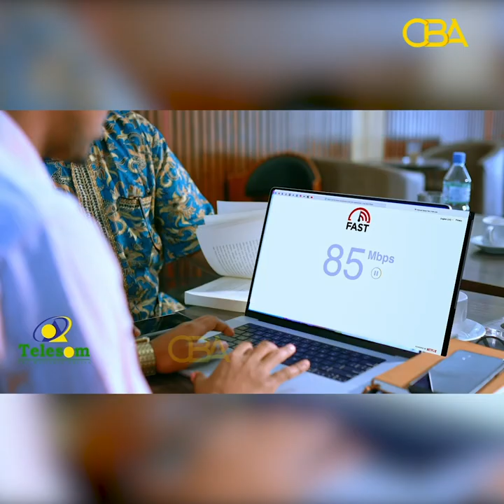Qiso Jacayl: Inantii uu jeclaa ayaa ku tidhi caawa iraac nin ayaan labalansanahay" Sheekooyinka CBA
Qiso jacayl: inantii uu jeclaa ayaa ku tidhi caawa iraac nin ayaan labalansanahay, adigu maxaad samayn lahayd hadii arrintani ku qabsato.